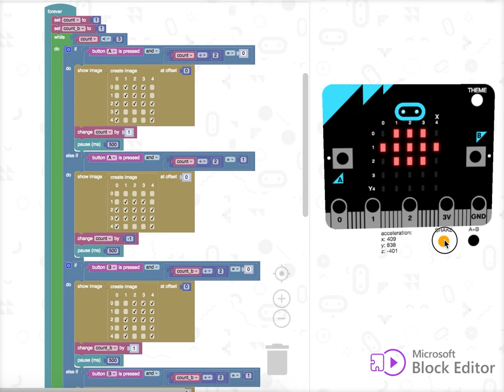microbit dancing bot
A first experiment with the BBC Micro:bit emulator.

The 'bot' moves up and down with Button A, left and right with Button B, shake it to jump, and both A+B for any of the moves.